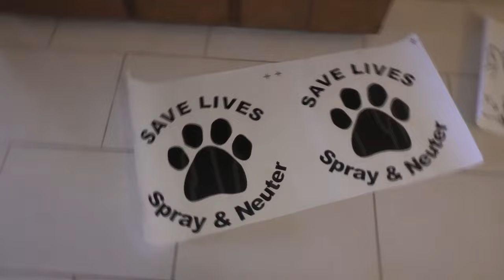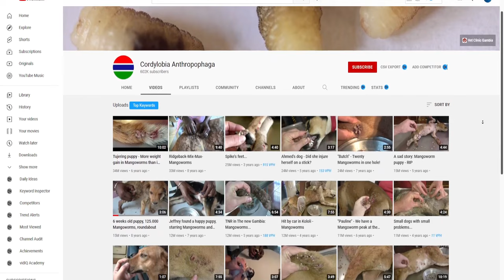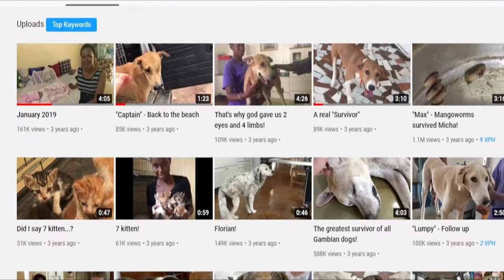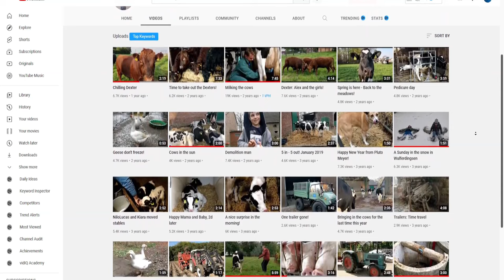HOW A GERMAN VET SAVED HUNDREDS OF STRAY ANIMALS IN GAMBIA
INTRO:
Every year thousands of animals all over the world are the victims of human cruelty. People need to be educated and animals need to be protected. Since a lot of people are insensitive about the plight of animals. In today’s video, I’m gonna show you an incredible man who saved thousands if not hundreds of animals in Gambia. So, sit back and grab your snack as we jump right into the video.
Gambia is a small country in Western Africa and a former British colony. It has a high level of poverty, and there are many stray animals roaming the streets.
After having vacationed in the Gambia and noticing that there was not a single veterinary clinic for small animals and pets in there, Dr. Michael Meyer decided to take a risk and loaded up his van with used equipment and drove to the Gambia where he and local veterinarian Dr. Bakary Touray co-founded their clinic in 2009.
Dr. Michael Meyer, is a German vet from Berlin, he is a volunteer in South Africa, by then you can already foresee his passion and dedication with animals. But something made him stay a little longer coz Gambian animals need someone like them. He and his partner built a charity vet clinic to help local stray animals.
Parallel to providing services to the local population, the clinic offers free spaying and neutering of stray dogs and cats in an effort to reduce their numbers. Hurt, sickly and mistreated animals receive additional care and are often placed into foster homes until they are well. All animals are deserving of a life free from fear and pain.  Many efforts are made to stop the spread of disease.
To raise awareness for the clinic’s efforts, Dr. Michael Meyer, known affectionately as “Micha” records videos of his patients, the procedures and of life in the Gambia and it's very awesome. These videos can be viewed on the Youtube channels, Vetclinicgambia and Cordylobia Anthropophaga. The most popular videos involve the removal of ticks and Cordylobia Anthropophaga, referred to more commonly as mango worms. Wherein many youtubers use it as a reference too, and of course including myself too.
At the same time he introduced me to the world of Gambia, I saw people, some houses, traditions and this is amazing.  Indeed, the country is poor but he found his special way just to show how it is. He's a very positive person – he  never judges, he just fights for the animals and educates their owners.
Dogs, cats, horses, cows, sheep and goats, rabbits and guinea pigs, geese, chicken, parrots and turtles are best cared for at Touray & Meyer Vet Clinic in The Gambia! Micha’s two assistants who both go by the name of “Fatou” are also popular with the audience. In fact, they have many supporters too, both local and abroad. All of them together with Dr. Micha have really a good heart with the animals in Gambia that people adore them all.
One of the best videos he shared to us is the Mangoworms extraction on the animals. Mangoworms in humans are also common, with hundreds of videos of their removal from human flesh and it's gross to watch how much more to these furry animals whom I think don't have an owner or someone who are taking care of them.
Gambia has uncountable mangoworm infested animals (specially dogs) with new cases of mango worms emerging from cats and squirrels as well. And Dr. Micha really did a great job helping this animal. He also explains how these animals get infested, how to treat them as well as he educates how people should handle these animals. Not to mention he’s incredible humor while doing such things.
In one video, a Tiny puppy has HUNDREDS of worms squeezed from his skin after being rescued by terrified tourists in Gambia. Dr. Micha explains that mangoworms are a common problem in stray animals. They are the strays that spend their lives on the streets  in Gambia, with nobody to care for them.
But thankfully this six-week-old puppy is given the care it needs after concerned passers-by spotted that it was riddled with parasites.
In a disturbing video filmed by a charitable veterinary clinic, the distressed animal is seen whimpering as it has hundreds of worms squeezed from under its skin. The puppy was brought after a German ex-pat spotted it on the streets of Sukuta and realized it needed treatment.
Mangoworm infestations, caused by the mango fly laying eggs and larvae growing under the skin of animals, is a key problem in Gambia. In another video, this young visitor in particular was lucky to be picked up by the caring vets, after becoming riddled with thousands of the maggots.
Squeezing out the worms, measuring between 3-4mm in diameter, Dr. Micha films the procedure as the puppy whimpers in the background.
The larvae of the parasite, known by its scientific name Cordylobia Anthropophaga, settle under the skin of hosts, both animal and human, and grow there until they can emerge and drop off.